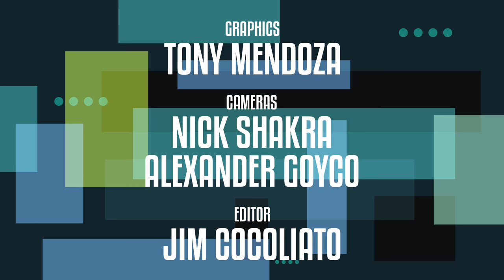Show People with Paul Wontorek Full Interview: Roger Bart of DISASTER!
Get Tickets to DISASTER!

DISASTER! star Roger Bart discusses his amazing hair, his stuffed animal co-stars and playing characters that make you go, "Ew!" on DESPERATE HOUSEWIVES and more.